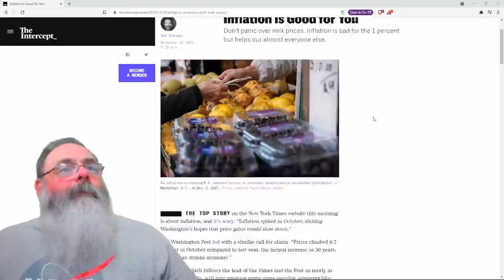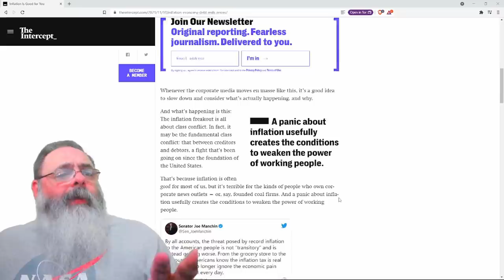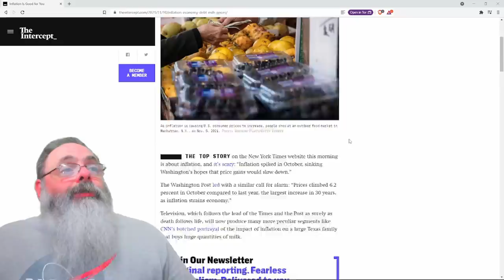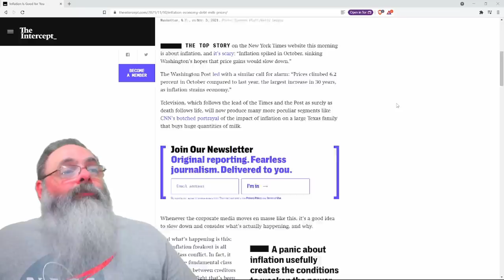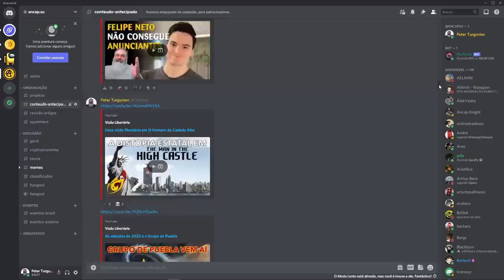Jornal americano diz que inflação é "bom para pobre" e "ruim para rico"